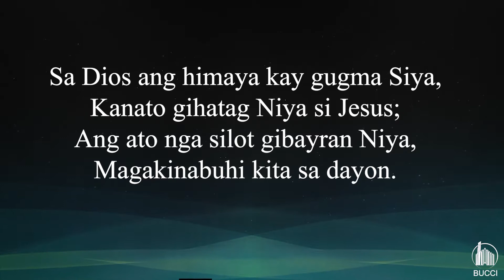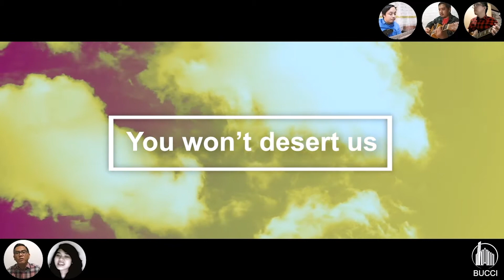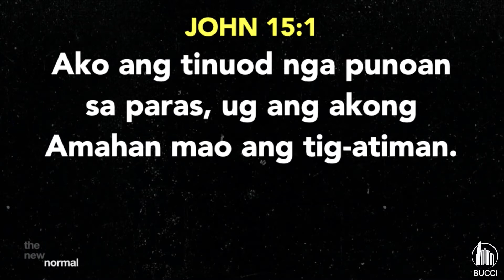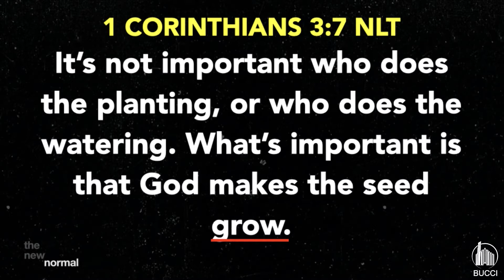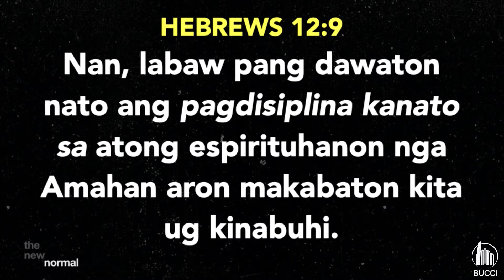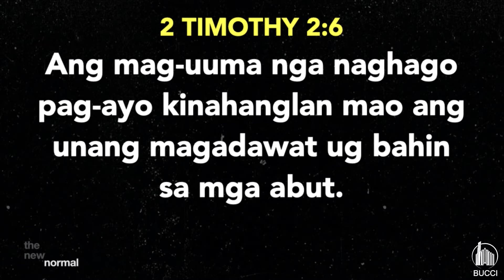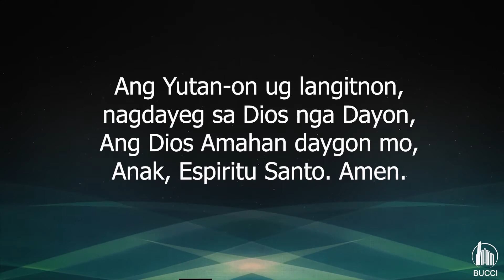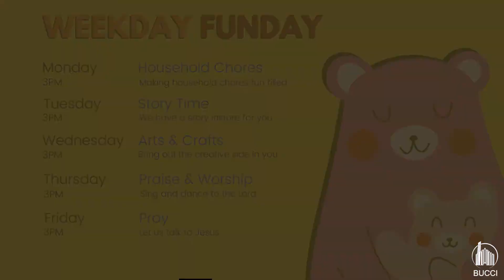(Cebuano Worship Service) Plarenting Part 2 - The New Normal with Pastor Macky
Cebuano Worship Service
Sermon Series: The New Normal - Plarenting Part 2
Preacher: Rev. Macky Sabayle
Date: August 16, 2020
Time of Service: 10:00AM

links:
👇 𝘋𝘰𝘸𝘯𝘭𝘰𝘢𝘥 𝘰𝘶𝘳 𝘞𝘰𝘳𝘴𝘩𝘪𝘱 𝘙𝘦𝘴𝘰𝘶𝘳𝘤𝘦𝘴 𝘩𝘦𝘳𝘦:⠀
🙏 10:00 AM Order of Worship (Cebuano)

Join our upcoming 40 Days in Community! Register here: bit/ly/40DoC_Reg